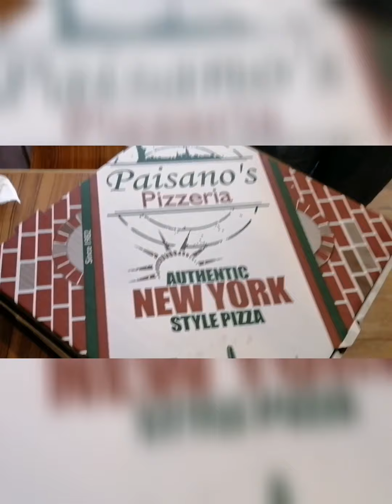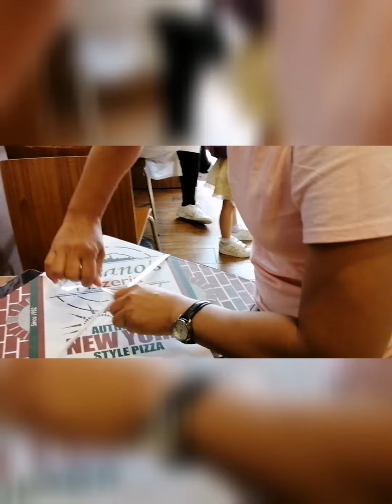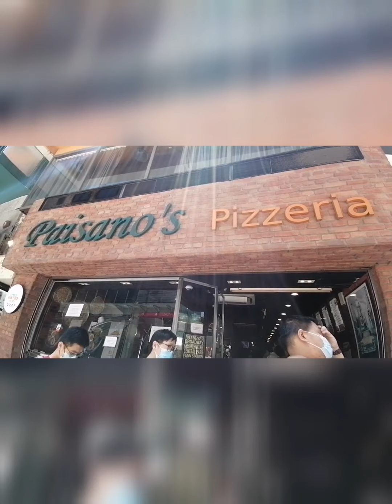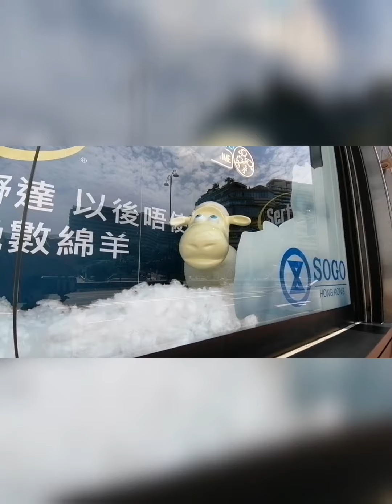WAITING OUR ORDER @PAISANO"S PIZZERIA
paisano"s pizzeria
Located at TST